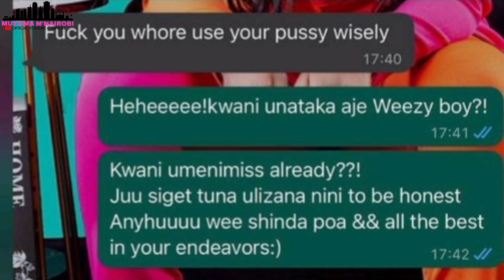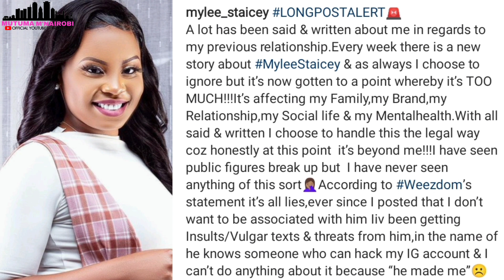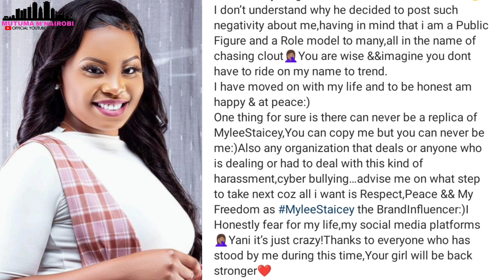MYLEE STAICEY SUES WEEZDOM AND SHARES PRIVATE CHATS (SCREENSHOTS) ON INSTAGRAM! 😳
Mylee Staicey has come out to say that her life is in danger because Weezdom is threatening her.